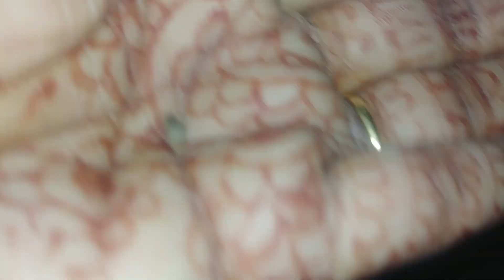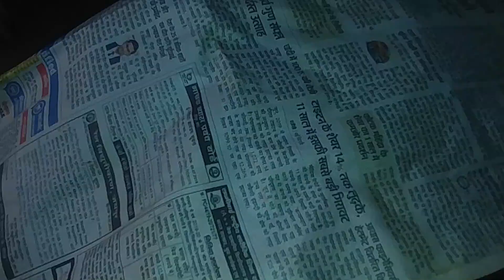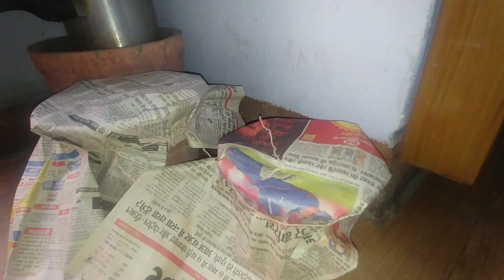How to Grow Hollyhock From its Seeds & Growing Updates